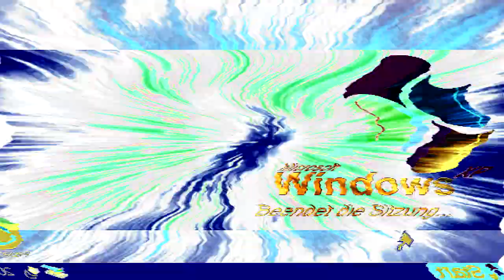Windows XP Logon & Logoff GER Animation Effects (SBP2E) in G Major 666 By Billy Gardiners